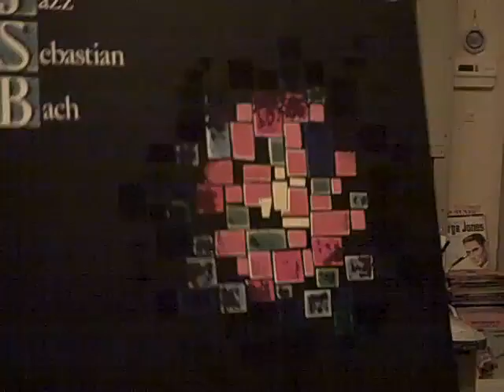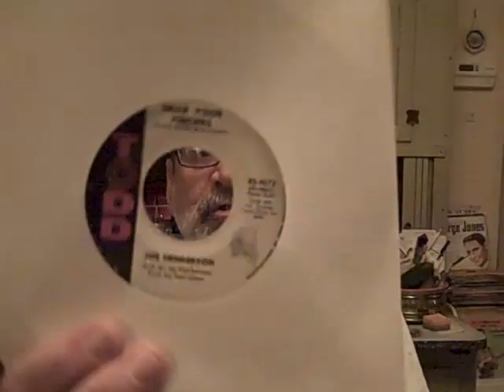Record Finds! 08/06/10 Pt 1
Hey YouTubers!!  Time to share some new records!  YAY!!  Always wonderful!  Bummer though...My Flip corder has something built in where only 10 minutes are allowed to download.  Sent them an email to upgrade that since YT allows 15 now.  So...this is in two parts.  Enjoy! Buy a Record Today!